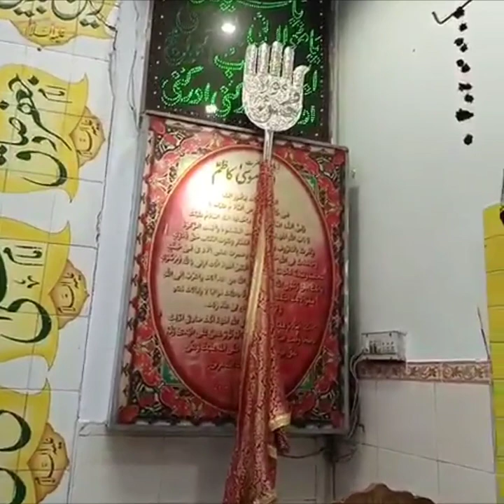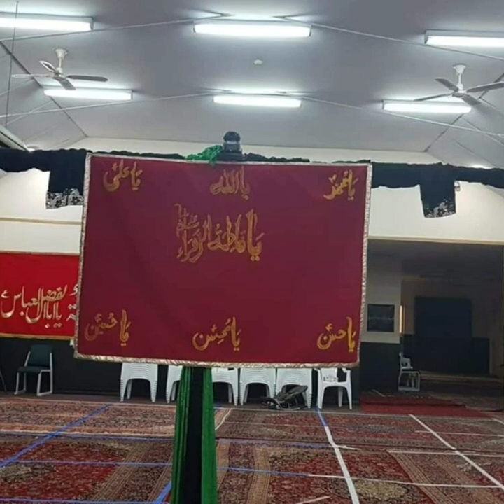Alam Mohsin Ibn E Ali a.s